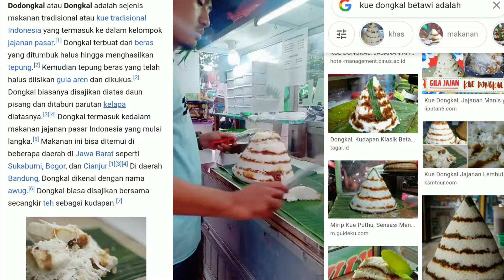dongkal cake#food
Dongkal cake is one of the traditional snacks of the Betawi people that we rarely encounter because of eroded times. The dongkal cake is made from flour from rice that is piled up until smooth. This flour is then filled with palm sugar then put into a tumpeng-shaped container and steamed. This cake is usually served on banana leaves and sprinkled with grated coconut on top. Dongkal cakes are most delicious when eaten warm. This cake is arguably similar to Putu's cake which in Betawi culture is called Sodok Cake because almost all of the ingredients are used the same ... Dongkal is made from flour from rice which is stacked until smooth. This flour is then filled with palm sugar. This cake is then shaped like a tumpeng and steamed. This cake is usually served on banana leaves and sprinkled with grated coconut on top. This market snack is best eaten when it's still warm. In Betawi culture, everyday language is so dominant in formal language, so it's no wonder .. any naming terms come from the language commonly used everyday… this is reflected in the spontaneous and simple character of the Betawi people. Likewise the mention of Dongkal cake (dongkel / congkel) which means no more removing by bullying after this cake is cooked in a steamer / mold .. The dongkal cake itself does have an influence from Java, which in Javanese terms is "Awuq". Usually, this simple cake in the Betawi tradition is usually in the Betawi Ora (Kampung) tradition of the suburbs of Jakarta, especially the area where Pitung lives, namely Rawa Belong, North Sukabumi. and its surroundings, Bekasi and others .. This cake can usually be found in celebratory events in Betawi culture such as circumcisions or home construction celebrations.